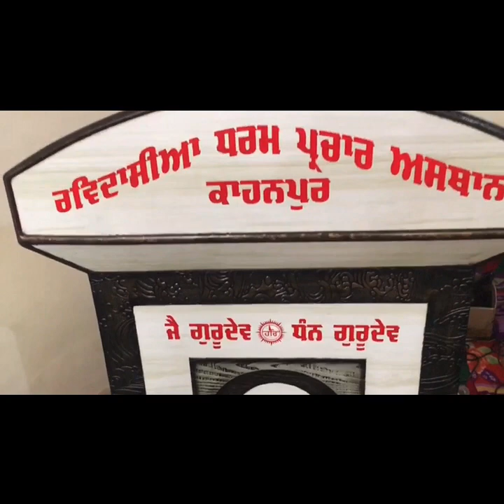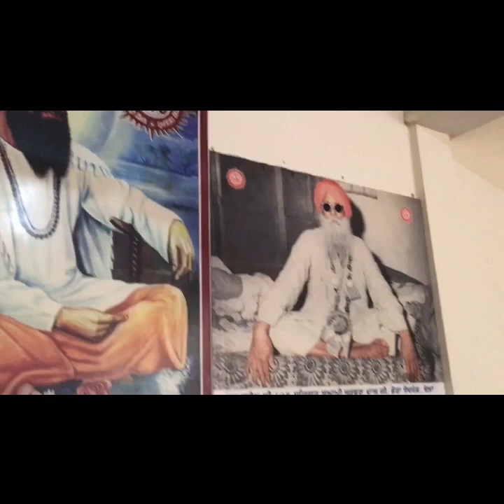"Satguru Naamdev Ji Maharaj" da 751va Aagman purb at RDPA November 16, 2021